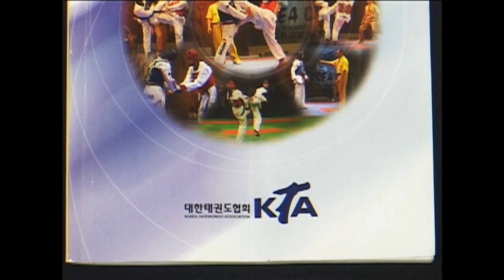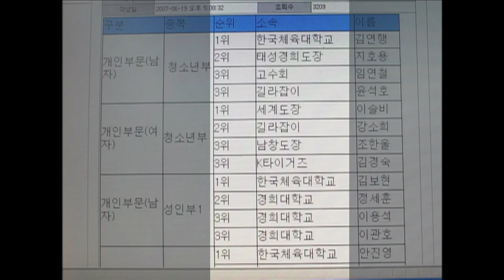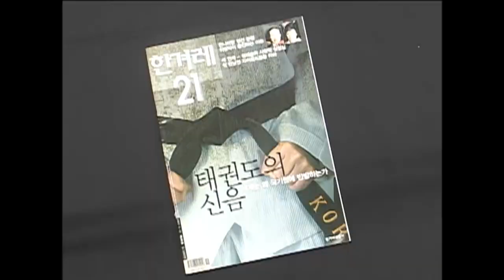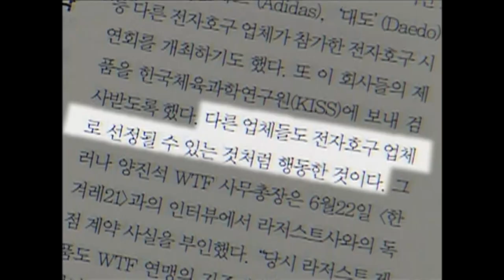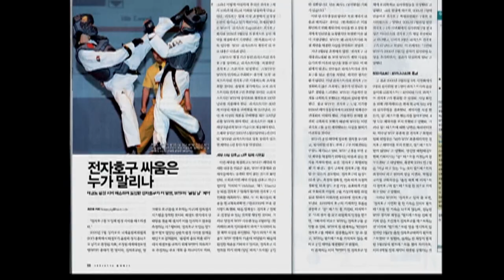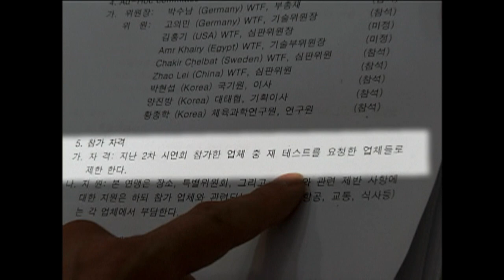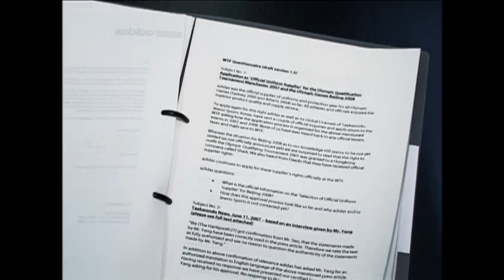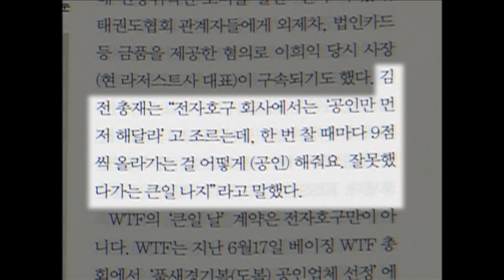[Full] 태권도 올림픽 퇴출 기로에 서다_MBC 2007년 8월 14일 방송